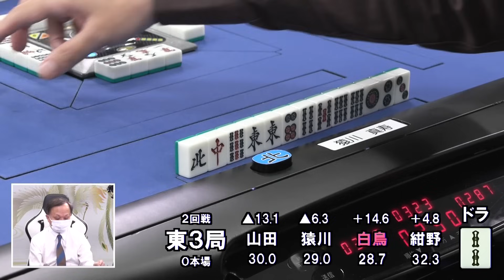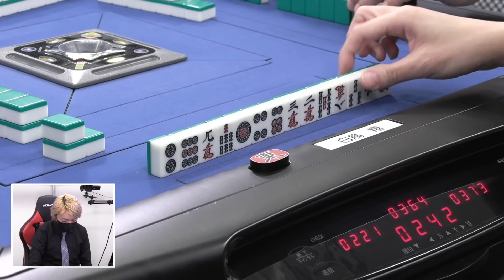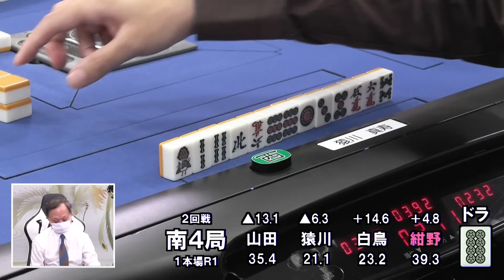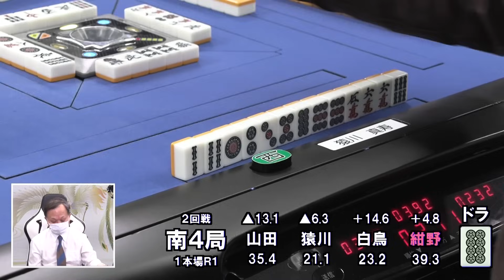【麻雀】第39期鳳凰戦A2リーグ第８節D卓２回戦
紺野真太郎ｖｓ山田浩之ｖｓ猿川真寿ｖｓ白鳥翔
解説：一井慎也
実況：小笠原奈央
ルール：日本プロ麻雀連盟公式ルール